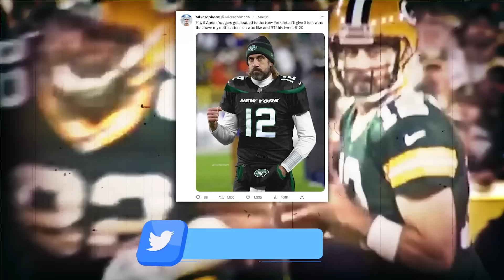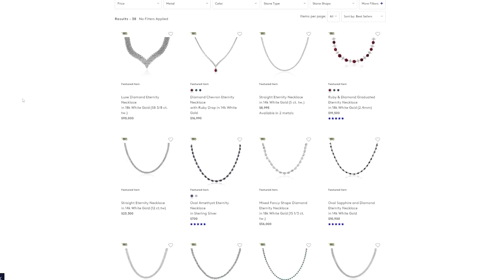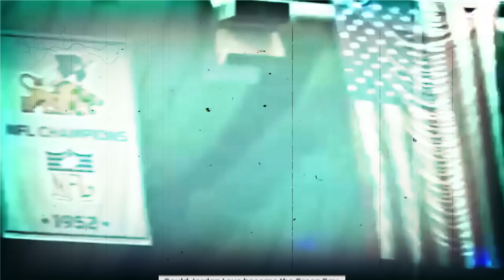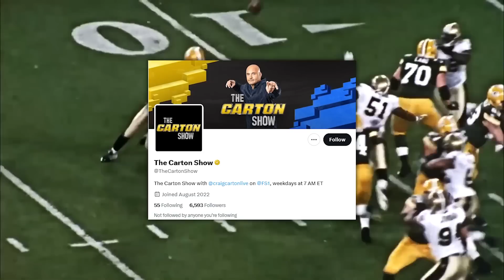THIS WOULD BE THE BIGGEST HEIST IN NFL HISTORY